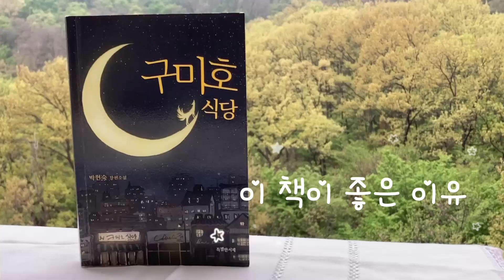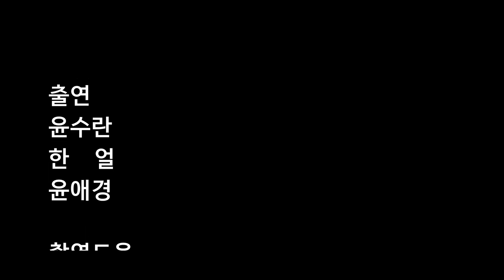부글부글 10화_구미호 식당(박현숙)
부글부글 10화에서 소개하는 책은 박현숙 작가의 소설 '구미호 식당'입니다.

부글부글은 창덕여자중학교 교사들의 ‘독서문화 만들기 프로젝트’로
학생들과 함께 책을(book을) 소개하고, 책을(book을) 읽고, 책을((book을) 통해 이야기하자는 취지로 만든 채널입니다.

02:16 책 속 한 장면(콩트)
04:45 이 책이 좋은 이유
07:18 강추포인트